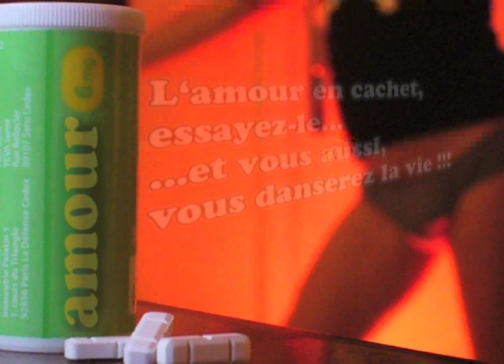laFraise_Love is a poison_Gordon